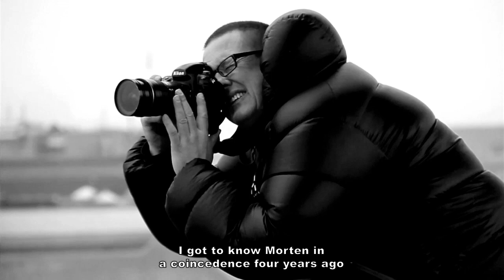Vertigo - Photographer Morten Rygaard - with We Go Vertigo.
Videophotographers:
Jonas Petri & Frederik Sybrandt

The band:
Martin Povlsen - Lead Vocal & Guitarist
Mads Nygaard - Lead Guitarist
Mikkel Storgaard - Bassist
Kristian Regel - Drummer

Production Safety: Mikkel Fischer Friedrichsen